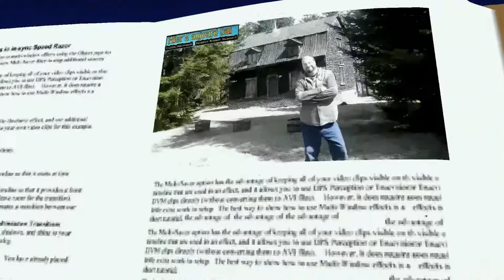Hier à Aujourd`hui (Stock car à St-Georges)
Normand présente un film de Diane Fortin sur les Stock Car à St Georges au milieu des années 60.